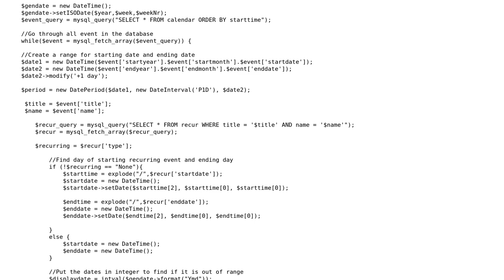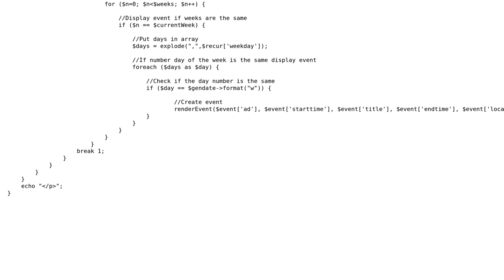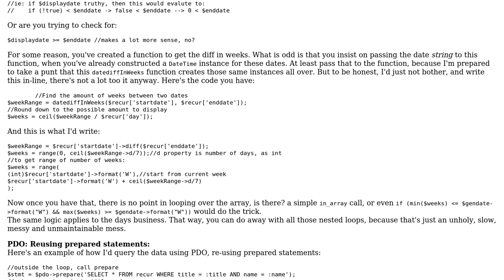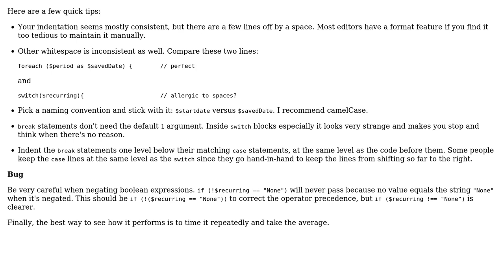Code Review: I have a huge function filled with nested blocks (2 Solutions!!)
Code Review: I have a huge function filled with nested blocks

With thanks & praise to God, and with thanks to the many people who have made this project possible! | Content (except music & images) licensed under CC BY-SA | Music | Images & others | With thanks to user Pieter de Vries user Elias Van Ootegem user David Harkness and the Stack Exchange Network Trademarks are property of their respective owners. You are responsible for your own actions.